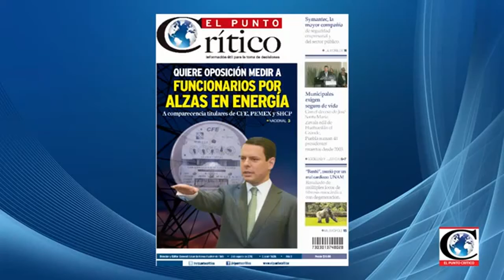"Control de confianza y antidoping a microbuseros": Dip. Gonzalo Espina